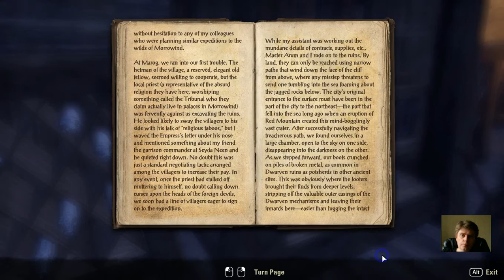51 Elder Scrolls Online eso tes mmo rpg George IV Kostandi